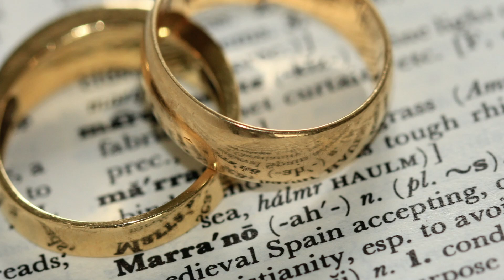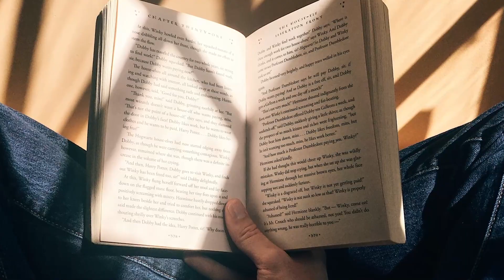Ella engañó al destino y sobrevivió a tres desastres, ¡incluido el Titanic!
Violet Jessop puede considerarse afortunada, sobrevivió a tres accidentes de barco en el mar, incluido el desastre del Titanic. ¿Cuál es su notable historia? ¿En qué tragedias marinas ha participado? ¿Ha engañado al destino? ¿Cómo sucedió que, a pesar de sus experiencias traumáticas, no tuvo miedo de volver a abordar?

😍 Ver también: Increíbles reconstrucciones faciales: ¿cómo eran Cleopatra, Copérnico o Isabel I?